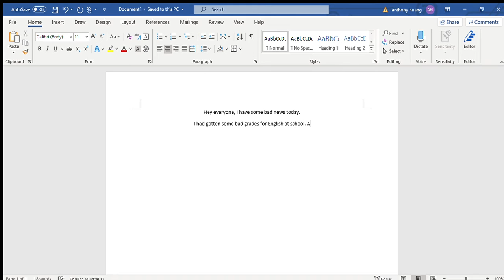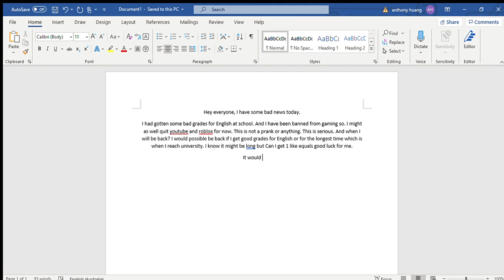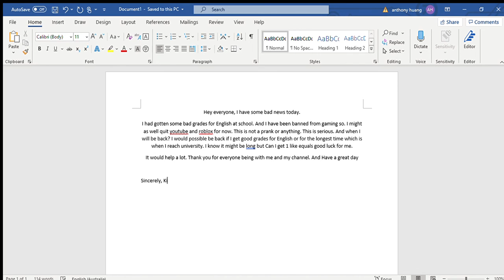Everyone I have some Bad News ...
1 like equals a good luck for my future grades